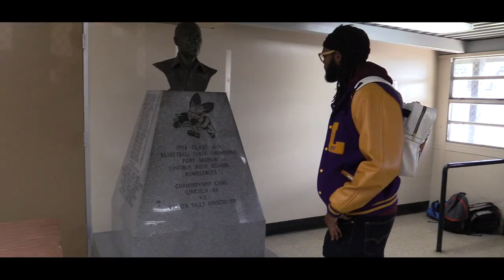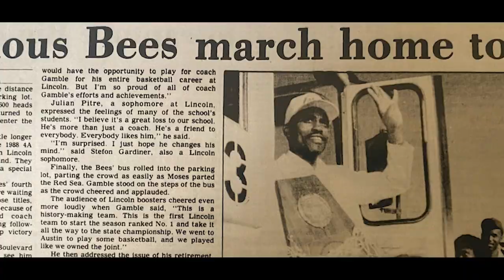Gamble docufilm Prelude Trailer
GAMBLE docufilm prelude by award-winning filmmaker Kris Vzim.

Wardrobe: ENE Trends

Cinematography: LE Mental Productions

Visual GFX: Shawn McDonald